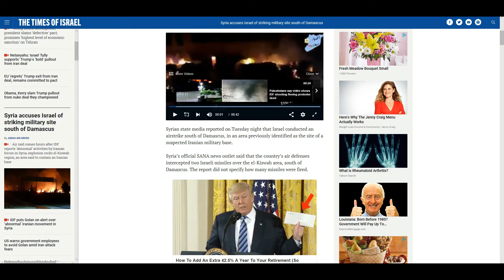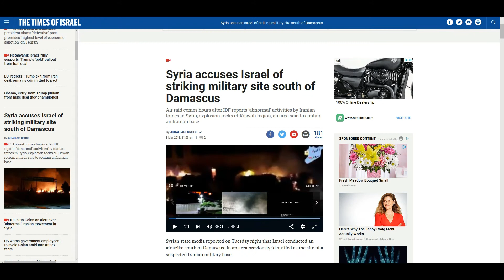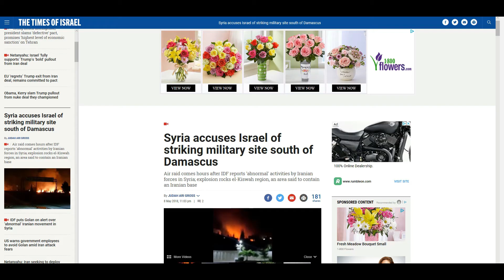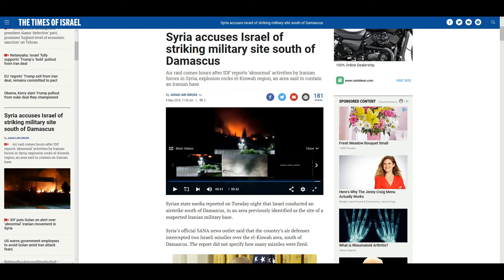Breaking! Reports indicate that Israel attacked in Syria (South of Damascus)!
Syria accuses Israel of striking military site south of Damascus!  God be with us all.

News Source:  Times of Israel
Custom Thumbnail:  Google free pictures